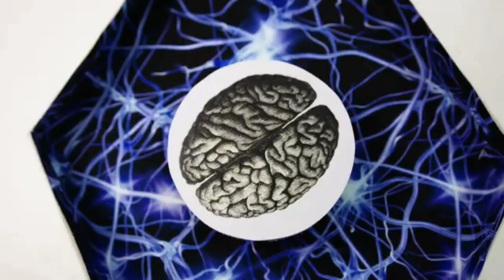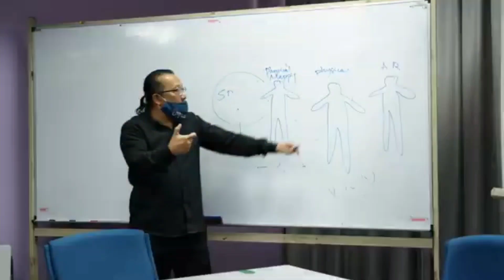SPICES (2023)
Documentary.